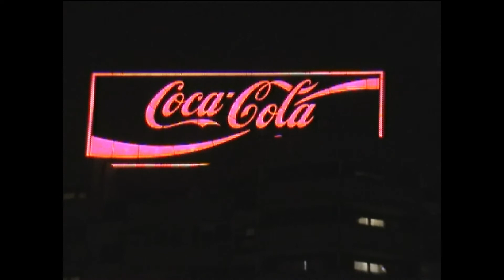30 seconds BERLIN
Film fragment of 2006 - a series of short impressions of Berlin of the winter 2006. Impressions from various parts of the city, including landmarks such as the Holocaust memorial, the new Main Station, Potsdamer Platz, the Reichstags building and more.